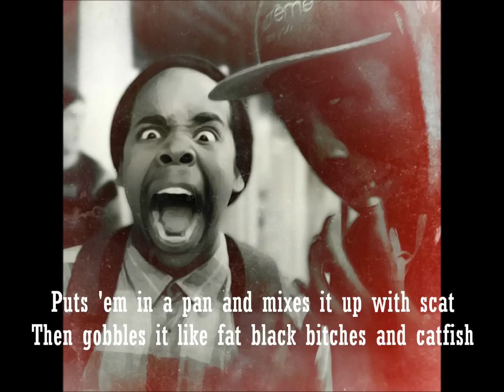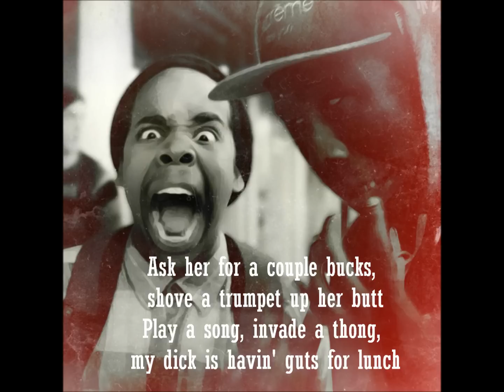Earl - Earl Sweatshirt + Lyrics